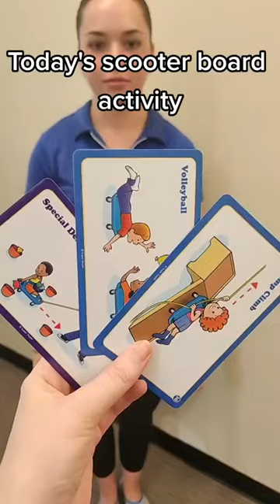Play volleyball on the floor with a scooter board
Did you know? 🤔 Playing volleyball on the floor using a scooter board was not only possible but SO much fun to do? 🏐

And it comes jam-packed with benefits of - strengthening the posterior chain (back of the leg and spine)
- visual tracking
- spatial awareness
- bilateral integration/ coordination (brain)
- head and body motor controls and;
- core strength

Follow Spring Forward Family Centre for more advice and tips for fund and holistic activities for you and your child today!

Do you have concerns about your child's development? We'll be with you every step of the way.  🥰

REACH US THRU ANY OF THE FOLLOWING 👇:

📞 Call us direct at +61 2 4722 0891

👪 WE WORK TO HELP EVERY FAMILY AND CHILD, THE BEST WAY POSSIBLE 💕

✅ Get a Free 15-min phone call with our paediatric therapist
✅ Learn about different types of child development assessments
✅ We are a Registered NDIS Provider
✅ Flexible payment options are also available